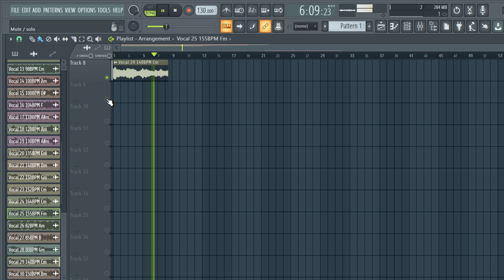FREE DOWNLOAD FEMALE VOCAL SAMPLE PACK - "Ambient Voices" [vocal samples]